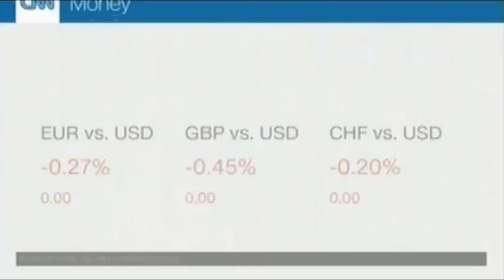Republican Voters to Trump This is the President who wrote the Art of Deal Get in a make a deal